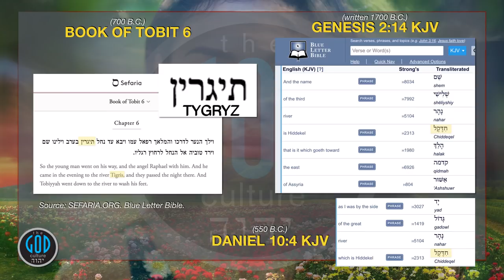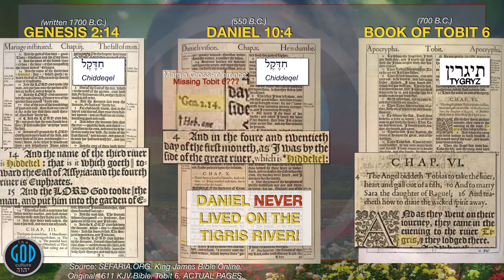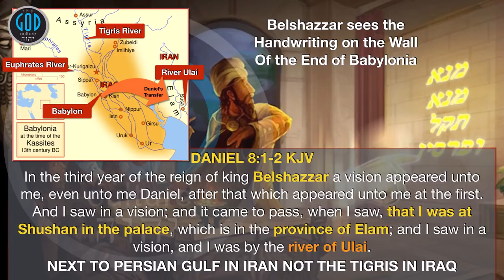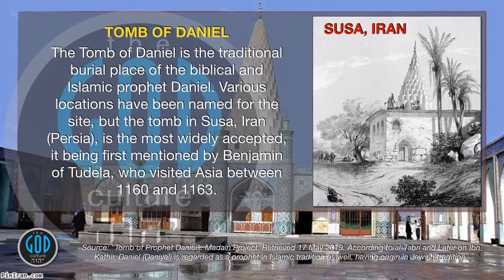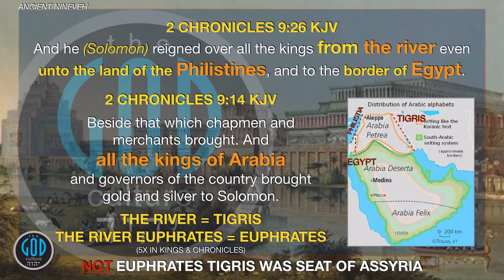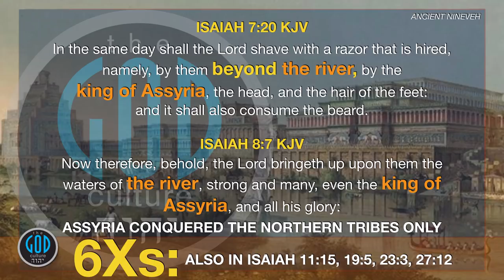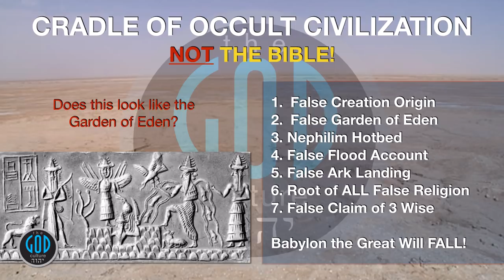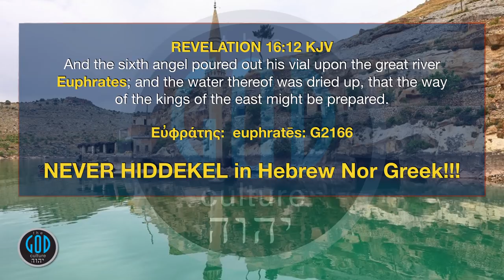Is The TIGRIS River the HIDDEKEL? Part2 Rivers From Eden. Flood Series 6C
Are there rivers on the bottom of the ocean floor? Yes!

“If you drained all the water away, it would look exactly like a river system with bends and meanders, except there are no trees along the banks,”
– Dan Parsons, PhD, Sedimentologist, University of Hull, UK to BBC News
(who travels the world to study undersea rivers)

Two years ago, we posited a theory locating the Rivers from Eden and this led us even deeper in our search for the Garden of Eden. Since then, even more support and evidence have come to light. Can we really claim to have found the Rivers from Eden and the Garden of Eden? Watch and find out for yourself as we test all things.

2Esdras.org
BookOfJubilees.org
RestSabbath.org
LeviteBible.org